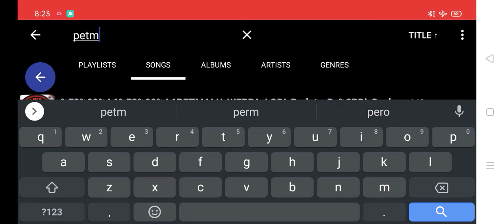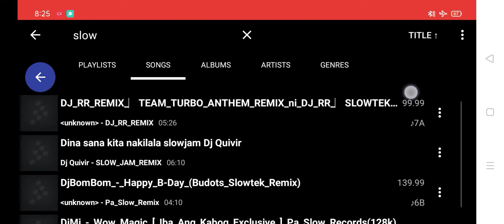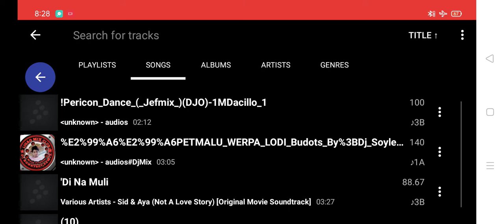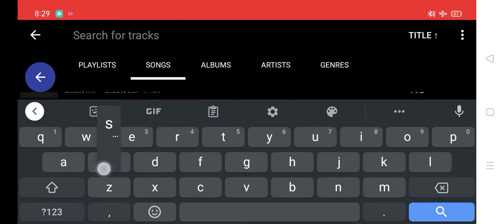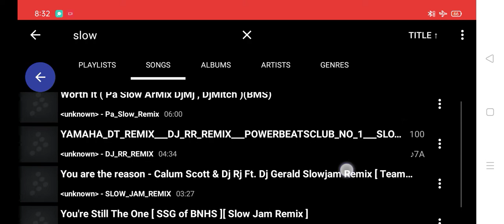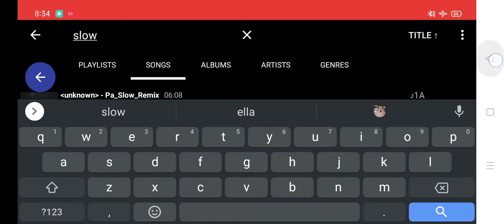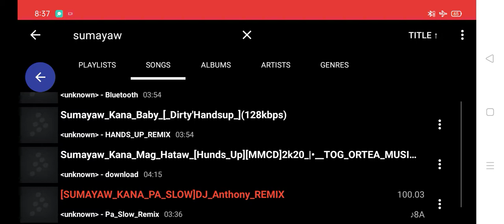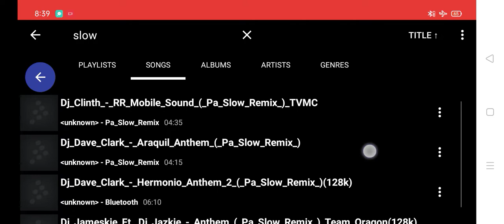2021_NON-STOP_PA_SLOW_REMIX_OF_DJ'S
ctto of the  music that remix's♥️